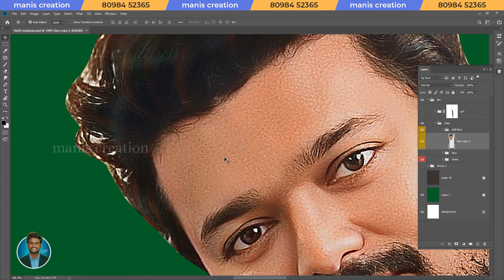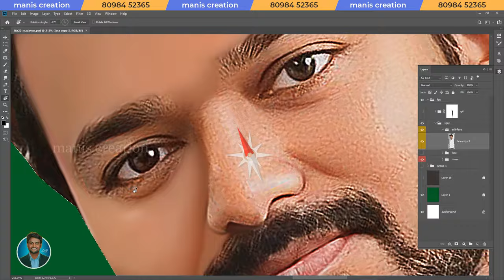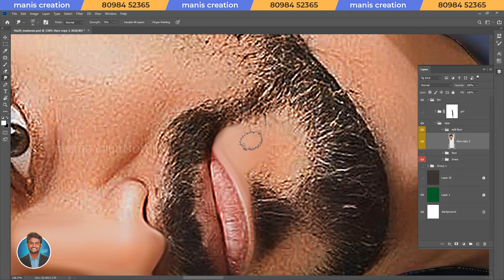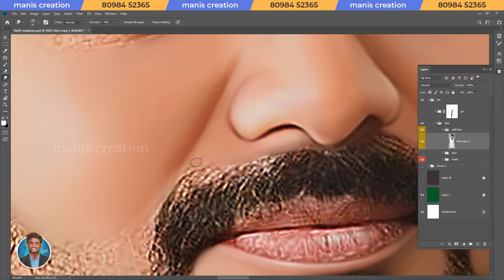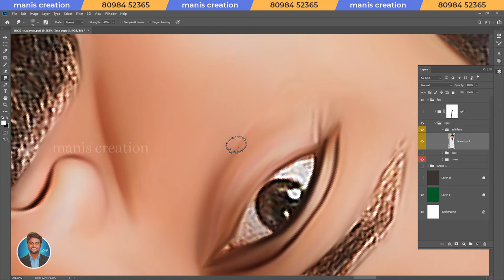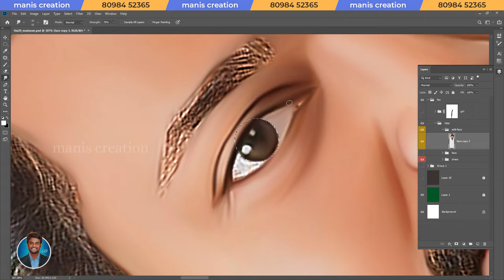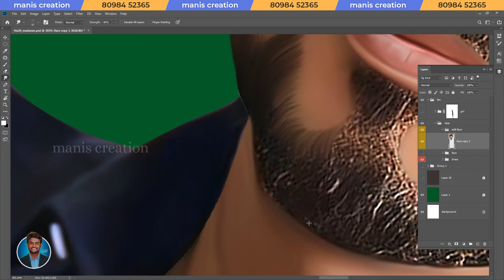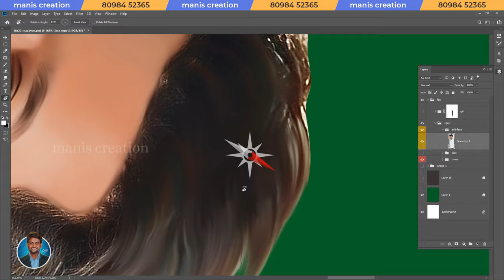Thalapathy Vijay🔥 Digital Painting Basics for Beginner (🎂Birthday Special🥳 Video❤️) tamil tutorial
நமது Channel புதிதாக DIGITAL PAINTING கற்றுக்கொள்ளும் மாணவர்களுக்கு மிக பயனுள்ளதாக அமையும், இது போன்ற பயனுள்ள VIDEO க்களுக்கு எங்களை FOLLOW செய்து கொள்ளவும்...

Digital painting master class videos available( Tamil language )
and Direct Practical class also available.
Interested students contact( call / whatsapp) : 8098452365